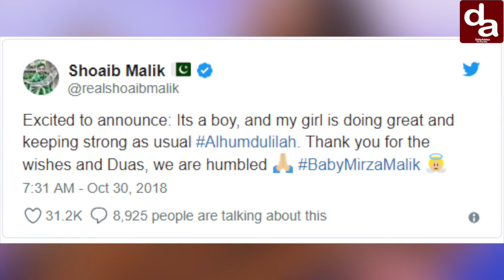dailyaddaaENTBulletin: सुशांत सिंह राजपूत और सारा अली खान की फिल्म केदारनाथ का टीज़र हुआ रिलीज़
अन्य खबरें: भारतीय टेनिस स्टार सानिया मिर्जा (Sania Mirza) ने आज सुबह बेटे को जन्म दिया है !

dailyaddaa connects itself to this world through ‘The Gray Way’. We avoid working in a White or Black way since we understand well that everything happens for a reason and at DailyAddaa, we attempt to show this cause-effect relation to our audience. Hence instead of giving black or white versions of the story, we prefer working through the Gray way and let our audience conclude on its own.